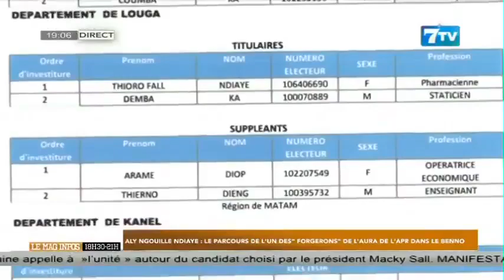ALY NGOUYE NDIAYE: Le parcours de l’un des « forgerons » de l’aura de l’APR dans le Benno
Extrait 7tv soir du vendredi 14 juillet 2023

7TV est une chaîne généraliste qui exploite l'infotainement avec un accent particulier sur l'information.